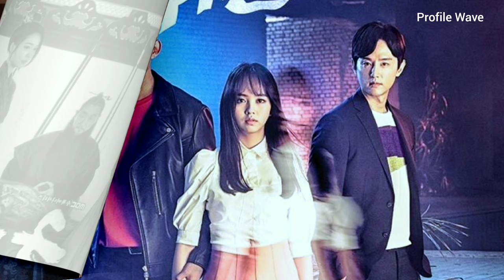Yoo Seung Ho and Kim So Hyun | The Emperor: Owner of the Mask 2017 | Profile and Drama List